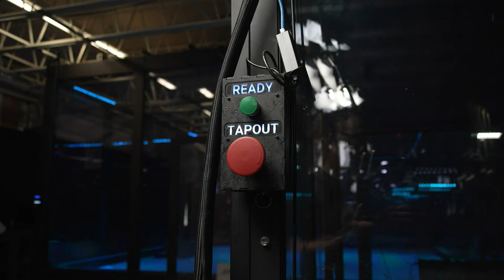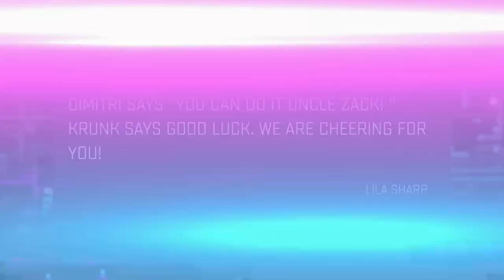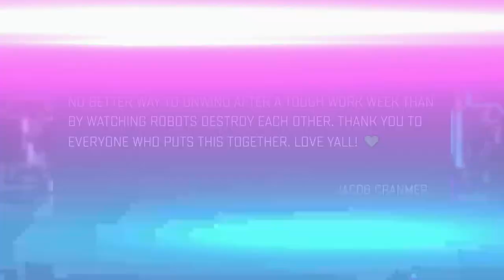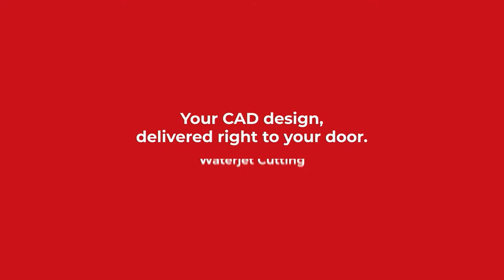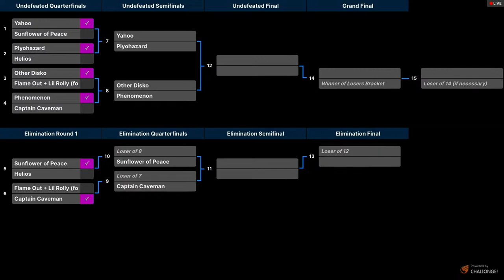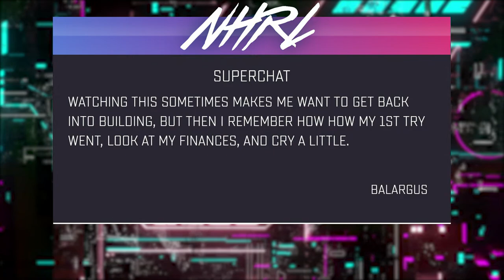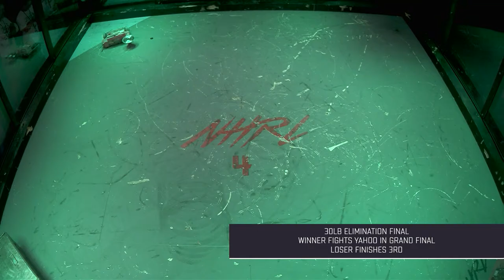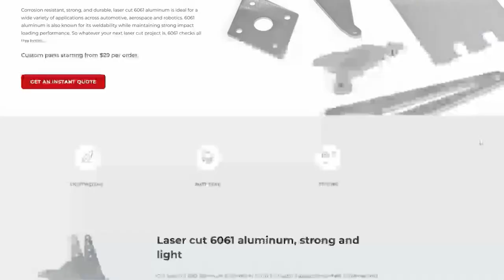2022 Round 5 September: Part 1 Qualifying Rounds from Sept 18 2022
09:39 3lb: The Bee's Knees vs. Zach
13:10 3lb: Flash vs. Wormhole
18:25 3lb: Impact Crater vs. Killer Angel
21:26 3lb: Stag beetle bot vs. Wakey Wakey
27:49 3lb: Cannoli vs. Professor Hex
32:47 12lb: Chronus vs. HoneyShock
35:38 3lb: BloodFish vs. Cereal Killer
38:23 3lb: Frostbite vs. Osiris
41:01 12lb: Blue Cheese vs. Semtex
43:16 3lb: Chicken Nugget Machine vs. Crisis
45:18 3lb: Attitude Adjuster vs. Hound
50:18 12lb: Flightless² vs. KillaJoule
54:43 3lb: Cynder vs. Meanie Panini
57:10 3lb: Power Surge II vs. Stryder
1:01:07 3lb: helicoboptochopter vs. Polar Vortex
1:06:08 3lb: Counter Attack vs. Meta
1:09:22 12lb: Black Jack vs. Minor Threat 5
1:14:25 3lb: Nubert vs. Sea Dragon's Roar
1:19:34 3lb: Fallout vs. Funfetti
1:25:42 12lb: BugsBee vs. War?HARD! XL
1:32:24 3lb: HiveLighter vs. RAVIOLI
1:40:53 3lb: Emotional Damage vs. MilkTankette
1:46:34 12lb: Kemonote vs. Saiko!
1:49:06 3lb: Eruption vs. Mirror Finish
1:54:43 3lb: Hurt Caboose vs. Killer Angel
2:00:35 3lb: Argon Lights vs. Mixtape
2:07:15 3lb: Kickback vs. Malice
2:10:34 12lb: Semtex vs. Ugee
2:14:12 3lb: Crisis vs. Project Liftoff
2:17:56 3lb: Backlash Wave vs. Pensive Prosciutto
2:22:30 12lb: Chronus vs. Pramheda
2:24:58 3lb: Hound vs. Tothik
2:30:17 3lb: Jack Move vs. Stag beetle bot
2:36:34 12lb: Carmen vs. Full Court
2:40:16 12lb: KillaJoule vs. YOB GNOL
2:43:46 3lb: Cynder vs. Zach
2:46:27 3lb: Fully Defined vs. VAC0OM
2:49:01 3lb: Caldera vs. Wolf Pup
2:55:22 12lb: HoneyShock vs. Kemonote
2:58:23 12lb: Disko vs. MilkTank
3:03:14 3lb: Attitude Adjuster vs. Tiefschlag
3:09:04 3lb: Argon Lights vs. Impact Crater
3:15:21 3lb: Sepi01 vs. Stryder
3:21:11 3lb: Jack Rabbit FleX vs. Polar Vortex
3:27:27 3lb: MilkTankette vs. Voxel v.1
3:32:00 3lb: Guillotine vs. Sucker Punch
3:36:22 12lb: Semtex vs. War?HARD! XL
3:39:48 3lb: Sea Dragon's Roar vs. Wakey Wakey
3:45:11 3lb: Meta vs. Voxel
3:51:58 12lb: Flightless² vs. Minor Threat 5
3:56:00 3lb: Kerruptor vs. Ti
4:07:16 3lb: Eruption vs. HiveLighter
4:13:44 12lb: Kemonote vs. KillaJoule
4:17:35 12lb: Blue Cheese vs. MilkTank
4:23:44 3lb: BeetleJuice vs. Crisis
4:28:23 3lb: Fallout vs. War?HARD!
4:32:22 30lb: Sunflower of Peace vs. Yahoo
4:35:14 3lb: Cannoli vs. Spine Crawler
4:40:48 30lb: Helios vs. Plyohazard
4:42:44 3lb: Ground Control vs. MilkTankette
4:46:18 3lb: Counter Attack vs. Stag beetle bot
4:51:52 12lb: Minor Threat 5 vs. Pramheda
4:54:33 3lb: Kickback vs. Ti
5:05:48 30lb: Captain Caveman vs. Phenomenon
5:12:57 3lb: Eruption vs. Hive Smashin'
5:15:31 12lb: BugsBee vs. Ugee
5:18:31 12lb: Saiko! vs. YOB GNOL
5:22:39 3lb: Fully Defined vs. Mixtape
5:25:35 3lb: Red Hawk vs. Scrambled
5:32:03 12lb: Blue Cheese vs. Full Court
5:39:34 12lb: Carmen vs. Disko
5:44:59 3lb: Frostbite vs. Malice
5:47:22 3lb: Mirror Finish vs. ZZ Bot
5:50:57 3lb: Hurt Caboose vs. Voxel v.1
5:55:47 3lb: Hound vs. Meanie Panini
5:58:24 3lb: Apex vs. Spartan
6:02:32 3lb: Backlash Wave vs. Jack Move
6:09:32 3lb: Ablation vs. Project Liftoff
6:16:43 3lb: Crush vs. Stryder
6:23:49 12lb: BugsBee vs. Minor Threat 5
6:32:02 12lb: Black Jack vs. Chronus
6:35:08 3lb: Caldera vs. Voltage
6:38:34 3lb: Kamino vs. War?HARD!
6:43:46 30lb: Other Disko vs. Phenomenon
6:47:45 12lb: Blue Cheese vs. YOB GNOL
6:49:48 3lb: Left Unsupervised vs. Meta
6:53:20 3lb: Eruption vs. The Wumpus
6:57:19 3lb: Jack Rabbit FleX vs. Revolver
7:05:55 3lb: Jet Lag vs. Red Hawk X
7:09:04 3lb: Malice vs. Scrambled
7:14:02 30lb: Plyohazard vs. Yahoo
7:18:45 3lb: Caldera vs. Sepi01
7:21:04 3lb: Attitude Adjuster vs. Hurt Caboose
7:24:58 12lb: BugsBee vs. YOB GNOL
7:29:48 12lb: Carmen vs. KillaJoule
7:32:30 3lb: Meta vs. Professor Hex
7:38:00 3lb: Apex vs. Left Unsupervised
7:42:14 3lb: Mirror Finish vs. Voxel v.1
7:48:14 30lb: Other Disko vs. Sunflower of Peace
7:54:58 3lb: Red Hawk X vs. Tothik
7:59:29 3lb: Backlash Wave vs. Stryder
8:06:28 12lb: Black Jack vs. War?HARD! XL
8:08:59 12lb: Saiko! vs. Ugee
8:15:59 3lb: Jack Rabbit FleX vs. Shreddit Bro
8:22:06 12lb: Chronus vs. Disko
8:28:54 3lb: Eruption vs. Killer Angel
8:30:39 3lb: Crush vs. Jack Move
8:36:20 3lb: Hound vs. Project Liftoff
8:44:16 3lb: Jet Lag vs. Mixtape
8:52:52 30lb: Phenomenon vs. Yahoo
9:08:14 30lb: Captain Caveman vs. Plyohazard
9:20:29 3lb: Eruption vs. Project Liftoff
9:27:02 12lb: Black Jack vs. KillaJoule
9:32:06 12lb: Chronus vs. YOB GNOL
9:35:18 3lb: Hurt Caboose vs. Mixtape
9:41:14 3lb: Malice vs. Voxel v.1
9:44:31 30lb: Other Disko vs. Plyohazard
9:49:07 3lb: Shreddit Bro vs. Stryder
9:49:07 3lb: Jet Lag vs. War?HARD!
10:01:14 3lb: Hound vs. Jack Move
10:09:38 3lb: Apex vs. Jack Rabbit FleX
10:16:51 3lb: Mixtape vs. Red Hawk
10:37:24 12lb: Black Jack vs. Ugee
10:43:40 12lb: Disko vs. Saiko!
10:51:22 3lb: Apex vs. Jet Lag
10:57:21 3lb: Shreddit Bro vs. Voxel v.1
11:00:05 30lb: Other Disko vs. Phenomenon
11:02:39 3lb: Jack Move vs. Malice
11:05:44 3lb: Hound vs. Mixtape
11:11:13 3lb: Jack Rabbit FleX vs. Sepi01
11:27:37 12lb: Chronus vs. Ugee
11:38:26 30lb: Phenomenon vs. Yahoo